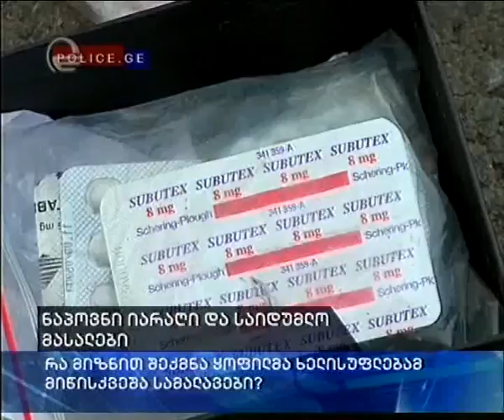დასაჭერთა სია და საიდუმლო სამალავი სამეგრელოში